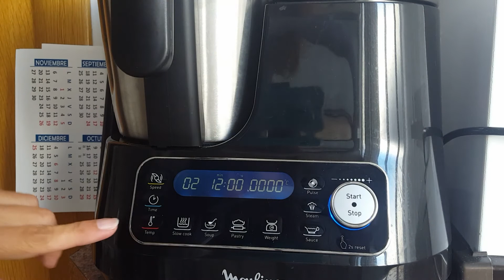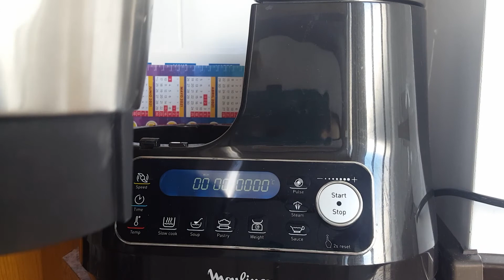Robot Moulinex Clickchef: Puding tapioca y chocolate blanco. Rápido. Muy fåcil. Sin gluten.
A mi me encanta la tapioca. Desde que la descubrí soy fan. Es más, me compré el robot para hacerla mås a menudo, ...eso de calentar y revolver...

La tapioca es libre de gluten y muy digestiva. Son hidratos de carbono de absorción lenta y muy vitamínica. Tiene todas las B's , hierro, calcio... bueno mejor verlo en detalle.

Composición nutricional de la tapioca por cada 100 gramos:
Energía 345,00 kcal
Hidratos de carbono 84,90 g
Agua 13,90 g
Calcio 12,00 mg
Hierro 1,00 mg
Magnesio 3,00 mg
Zinc 0,12 mg
Selenio 0,80 µg
Sodio 4,00 mg
Potasio 20,00 mg
Vitamina B2 0,10 mg
Vitamina B3 0,15 mg
Vitamina B6 0,01 mg
Vitamina B9 (ácido fólico) 1,00 µg

Ingredientes para la Receta:
60 gr perlas Tapioca
60 gr azúcar
180 gr agua
600 gr leche
1/4 cucharadita de sal
1 cucharadita vainilla
2 huevos
4 cucharadas chocolate blanco